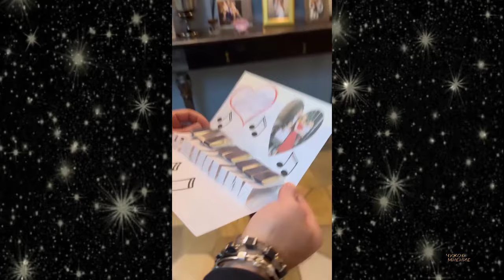Старший сын Владимира Преснякова трогательно поздравил отца с Днем рождения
29 марта Владимиру Преснякову исполнилось 56 лет.  Старший сын Артемий Владимира Преснякова от Натальи Подольской трогательно поздравил отца с Днем рождения